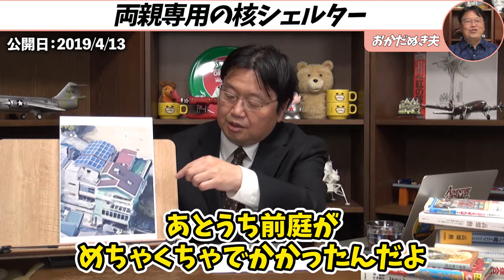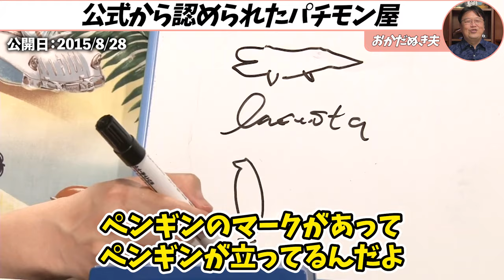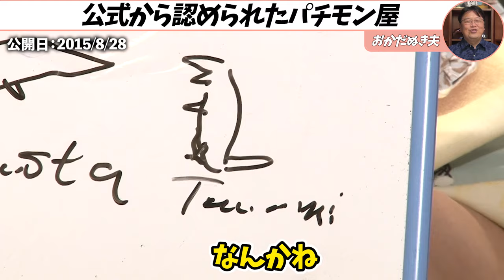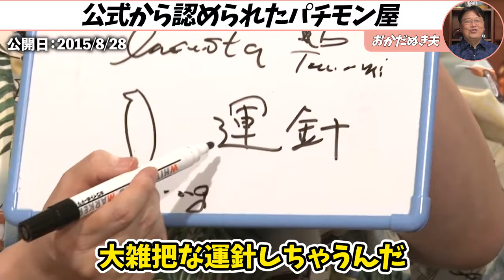【人生】教祖の母親、両親専用の核シェルター...岡田斗司夫の育った環境がヤバ過ぎる【岡田斗司夫 / サイコパスおじさん / 人生相談 / 切り抜き】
00:00 ダイジェスト
00:53 小銭を投げるおばあちゃん
01:23 両親専用の核シェルター
09:20 サンタを否定する母
11:53 母が始めた新興宗教
13:40 子供の頃の写真がない
16:13 思い出したくない小学生時代
18:57 公式から認められたパチモン屋